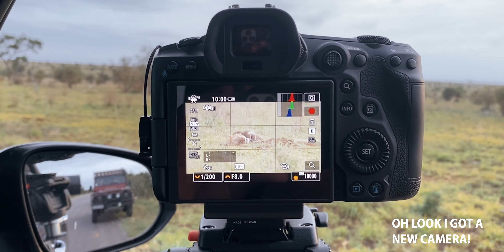SATARA - LIONS around every corner and my birthday! - Lost in Kruger Episode 5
We have a bumper episode this week, Satara and my  birthday!  So expect so many lions, a pretty gnarly zebra sighting, a bit of a party, and all the other incredible bird and animal life we have come to expect from Kruger National Park!

This is also the first episode with my new camera set up, so please do leave a comment and let me know what you think?  (We are doing a full equipment video before the next trip, promise!) The massive file sizes from the Canon R5 caught me out, and the export ending up taking 27 hours, so that's why we are a little late.  Apparently I should be transcoding to h.264 before editing, to have more reasonable export times, will try for the next one!  We are going to be moving the main episode schedule to be on Saturdays going forward though, with specials posted in the week.

Mozambique plans are in full swing, will hopefully be making an announcement this week!

Tim

(apologies for the previous version if anyone saw it, Premiere Pro decided for some reason that it was VR and I didn't realise till it was online)

P.S. Have you seen the KrugerExplorer App? It's a superb encyclopedia and field guide to Kruger National Park that includes over 700 detailed species profiles, 70 guided routes through the park, thousands of stunning photos and the most up-to-date maps of the park currently available, and is a great resource for Kruger regulars, first time visitors or anyone who is interested in Africa's spectacular wildlife. You can tap this link to learn more on the App Store and Google Play (it will also help support us and keep us on the road by paying us a small affiliate fee)